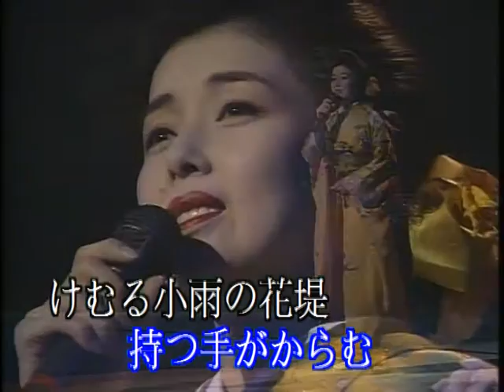恋雨 (藤あや子) カラオケ同樂~あきみ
日文歌謠~北市 歡樂班 カラオケ同樂會~~